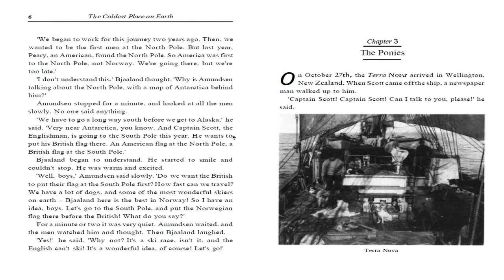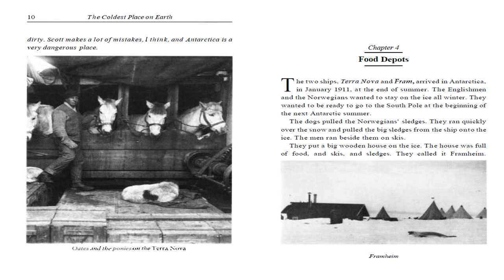The Coldest Place on Earth | by Tim Vicary | Chapter 3 | Oxford Bookworms | Stage 1